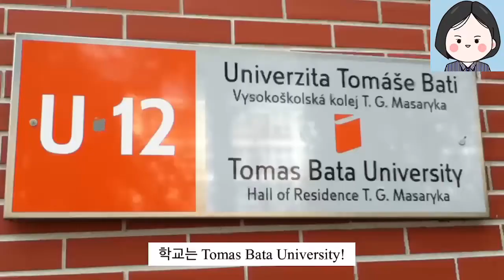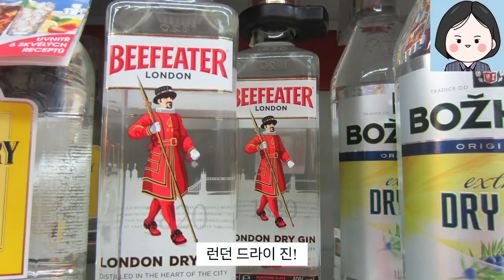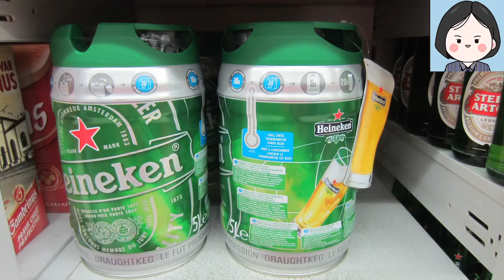2011 체코 Zlin 교환학생 이야기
안녕하세요. 여러분! 글쓰는 벨루가입니다 :)
이번에는 제가 2011년에 다녀왔던 체코 교환학생(Tomas Bata University in Zlin) 때의 모습을 담아봤습니다. 오랜만에 옛날 사진을 보니 추억이 새록새록 떠오르고 재밌네요 ㅎㅎ